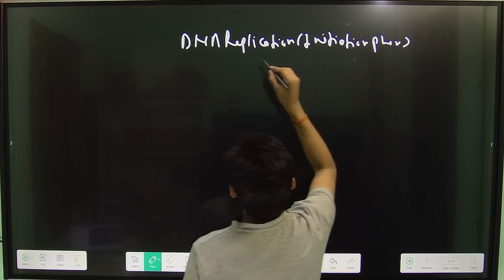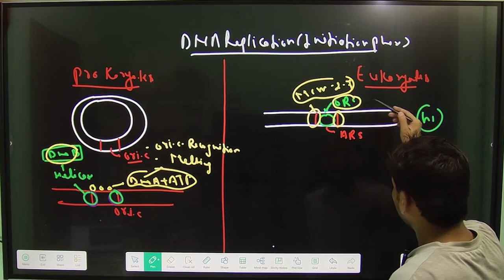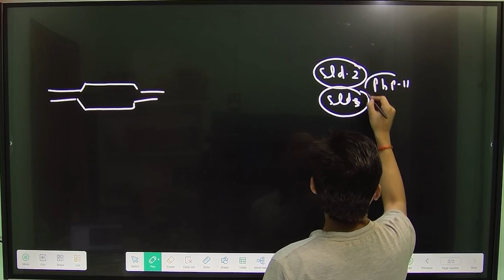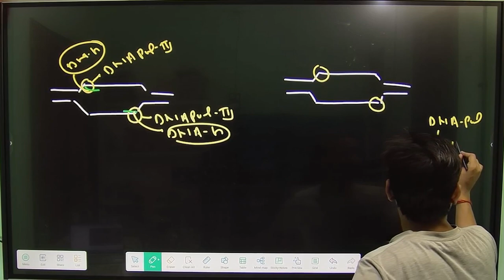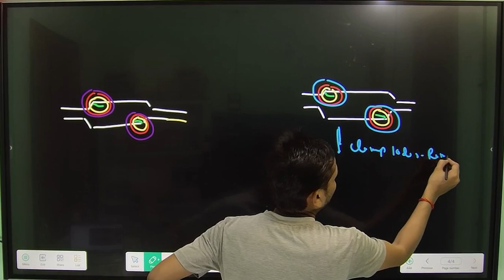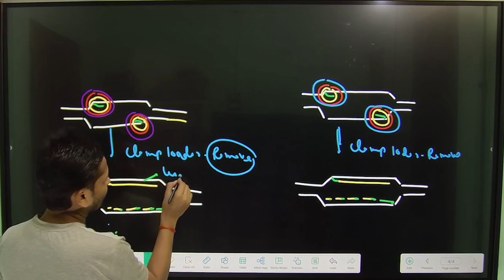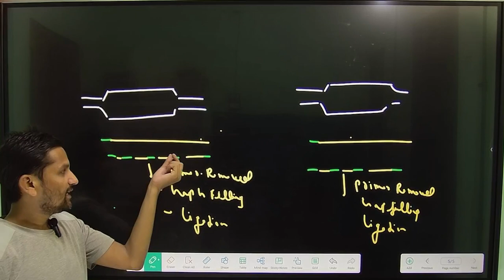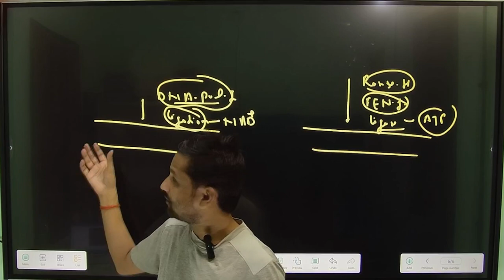DNA Replication ll Pre Replication complex in Eukaryotes